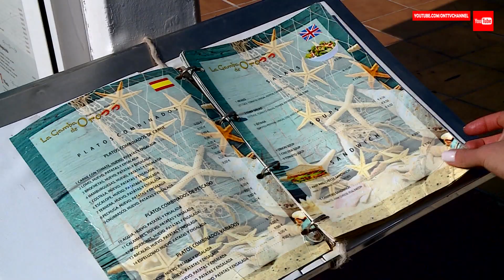М-м-м! Это вам НЕОБХОДИМО попробовать в Андалусии!